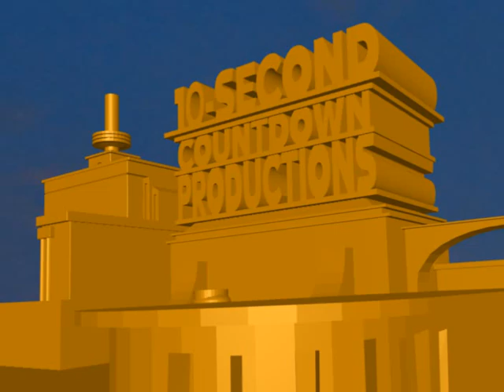10-Second Countdown Productions logo (December 25, 2011)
Original Lurched Date: December 25, 2011

Requested by Vincent Hua.

Inspired By Vincent Hua.